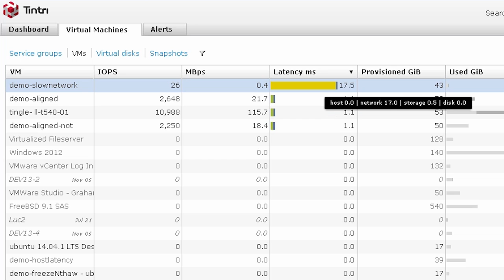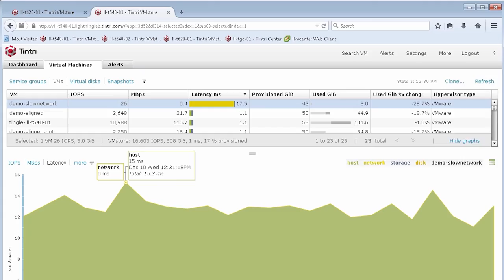Latency - Tintri Smart Storage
Carl uses Tintri to get to the bottom of Ted's latency issues.